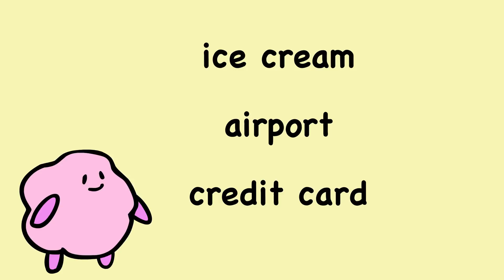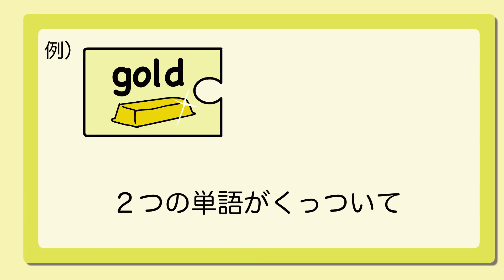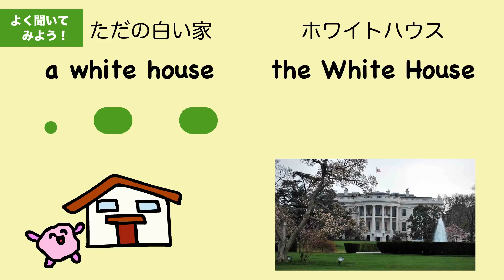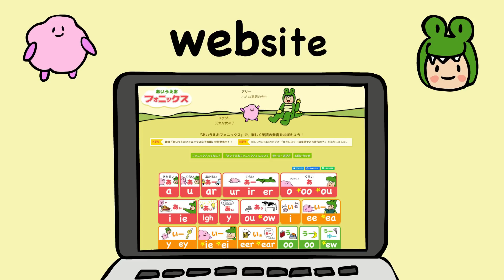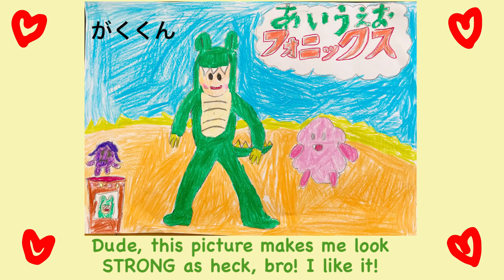これを知ってると英語の発音が変わる！複合名詞compound nounの発音 カタカナ言葉が英語らしくなる発音のコツ[#234]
英語の発音がうまい人はこう話している！日本語なまりでも通じる「英語らしい発音」のコツ、練習してみよう！

アクセントとイントネーションのプレイリストはこちら

新刊📘『あいうえおフォニックスの英会話』
リンクはこちら▶︎
生きた英会話がどんな文法でできているか、クイズでわかるよ！

m(_ _)m